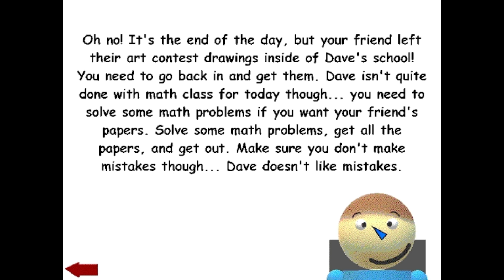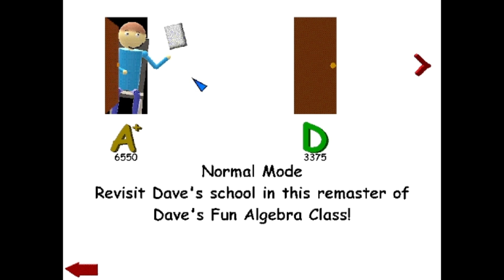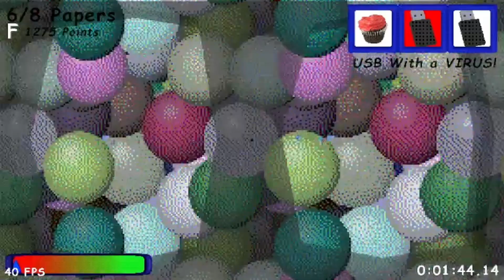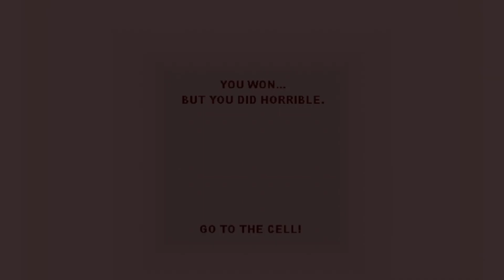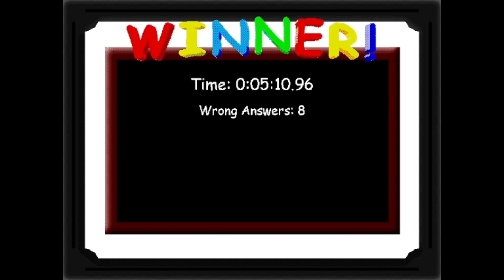Dave's Fun Algebra Class Remastered - Normal Mode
Dave is back! He has gotten a remaster! And he is better than ever